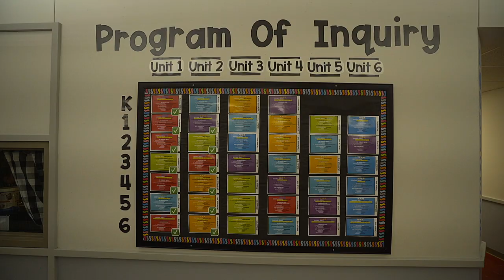Bluebonnet Trail Elementary School Welcome Video